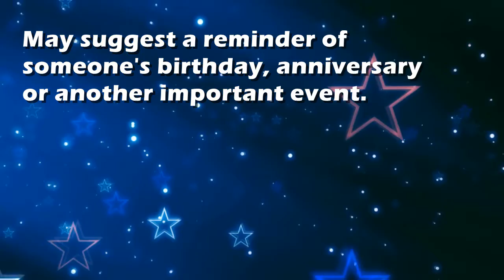January : Dream Interpretation and Dream Meaning by TellMeMyDream.com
What does dreaming about 'January' means?
In this video from TellMyMyDream.com we explain and interpret the meaning of a dream about  the 'January' psychic symbol

The symbol: January in a dream can be interpreted and explained as follows
'May suggest a reminder of someone's birthday, anniversary or another important event.'.